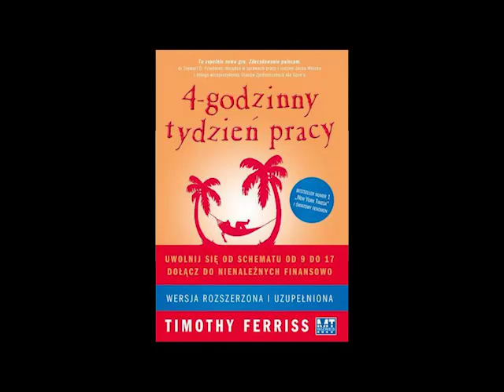[CZ1] AUDIOBOOK - 4 GODZINNY TYDZIEŃ PRACY Timothy Ferriss